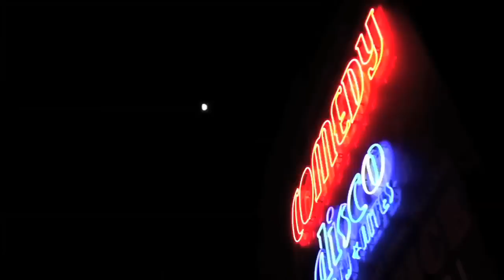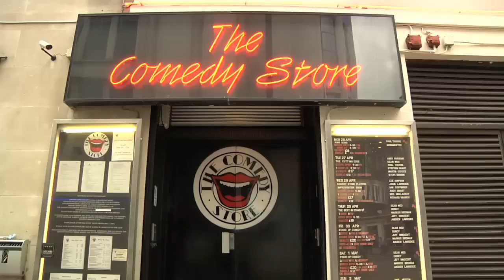Before the Punchline - Documentary on Stand up comedy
'Before the Punchline' - A short documentary on Stand up Comedy with advice from professionals on what to do, how to do it and where to begin your stand up journey... enjoy!